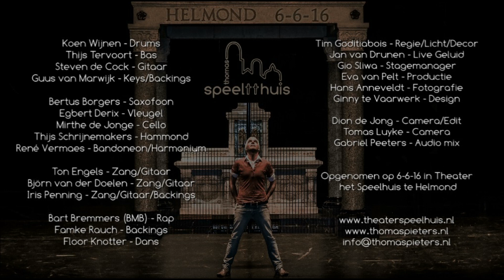T. Pieters - Het is al laat live @ 't Speelhuis